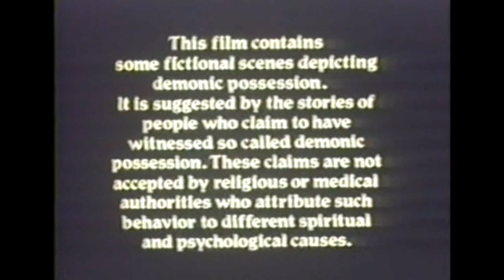The Demon Murder Case - A 1983 TV Movie with Kevin Bacon possessed by a demon!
The Demon Murder Case
Genre: Horror
Year: 1983
Country: USA

aka: The Rhode Island Murders

Director: William Hale
Writer: William Kelley
Starring: Charles Fields, Liane Langland, Joyce Van Patten, Kevin Bacon, Cloris Leachman

"...and please, don’t let me kill again"